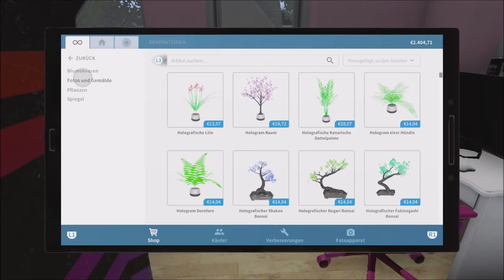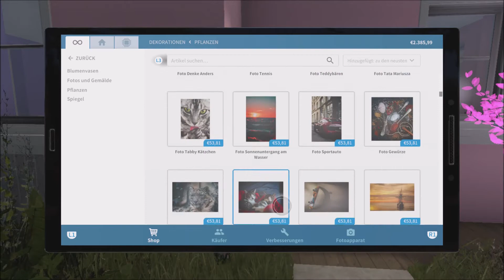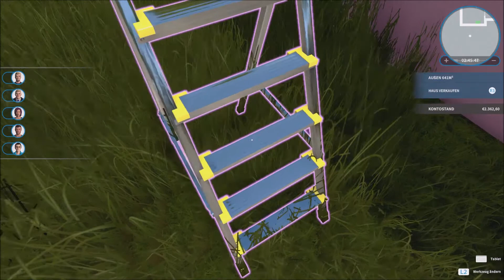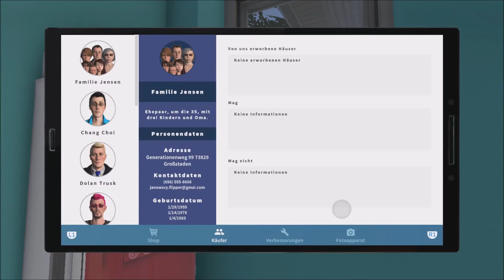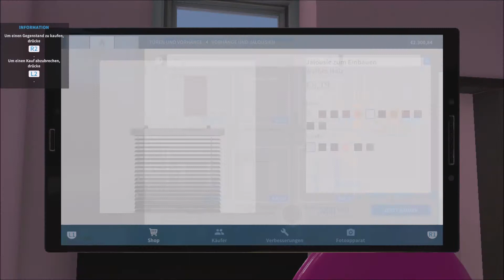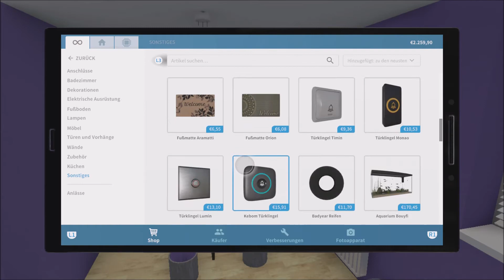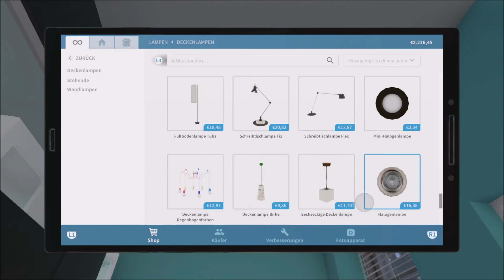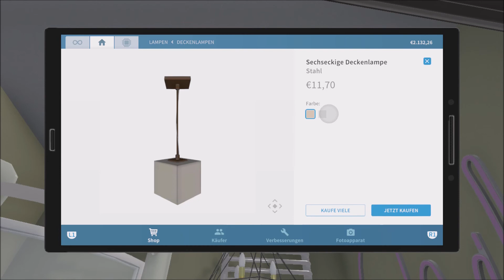Let's Play House Flipper [PS4] Part 4